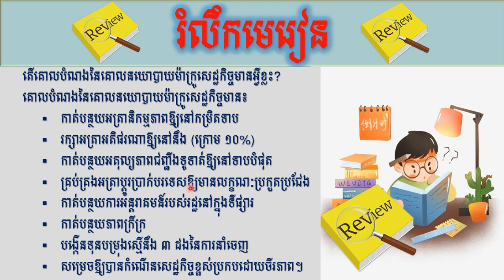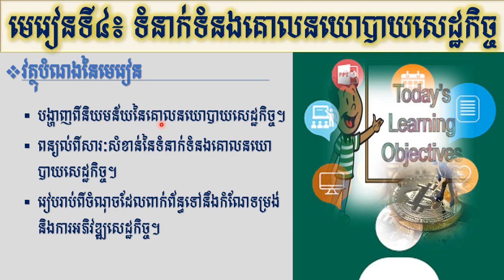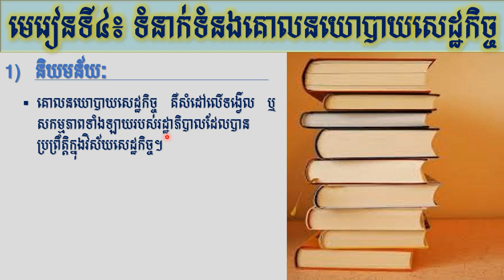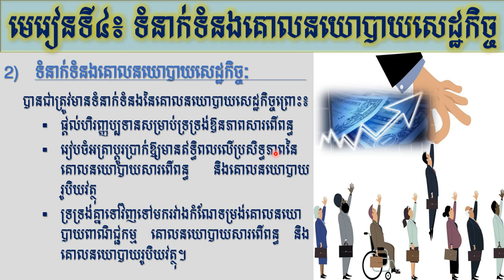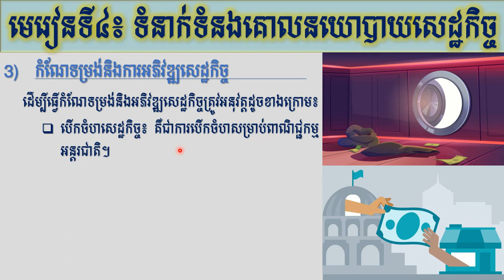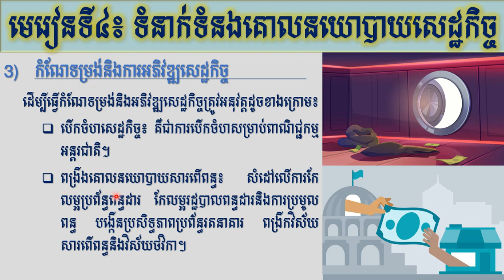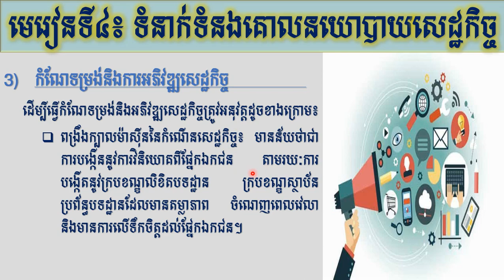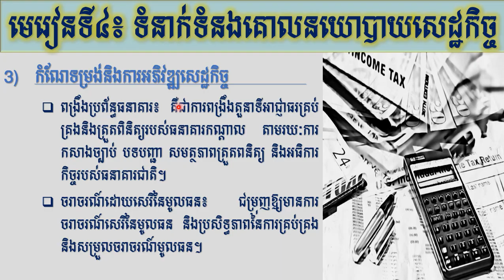Economics Grade 12, សេដ្ឋកិច្ចថ្នាក់ទី១២ || ជំពូកទី២, មេរៀនទី៤៖ ទំនាក់ទំនងគោលនយោបាយសេដ្ឋកិច្ច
+  ចែករំលែកវិញ្ញាសាប្រឡងចូលក្របខ័ណ្ឌរដ្ឋ ប្រឡងបាក់ឌុប។
    +  ចែករំលែកចំណេះដឹងទូទៅជាច្រើនទៀត។